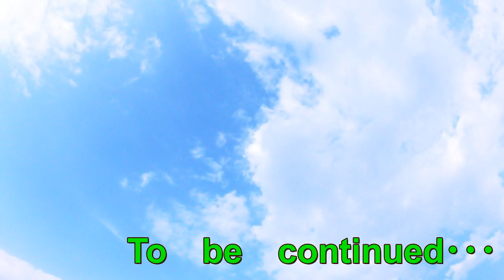40代恋活中女性の本音！躓きながらも前に進む２人の姿に勇気を貰ってます！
どうも～！！
底辺YouTuberでうだつが上がらない正社員のRAYですｗｗ
今回はいつも勇気を貰っている知り合いの婚活女性の本音を紹介！
婚活は平坦な道のりではない･･･
お互いの歩み寄り次第である(;´･ω･)